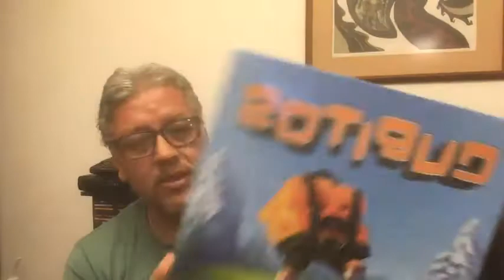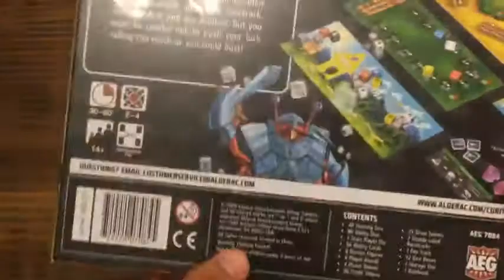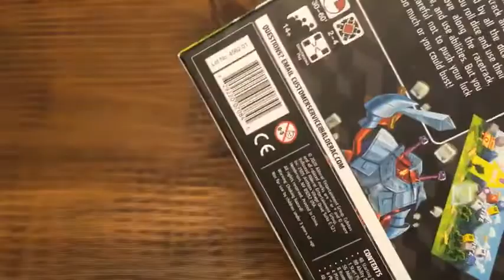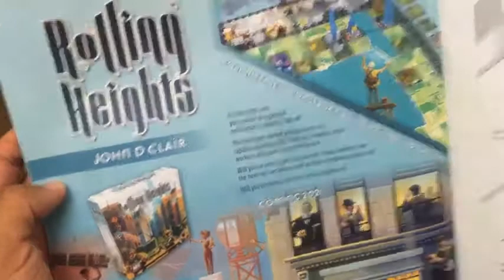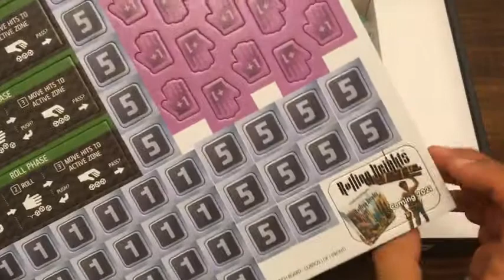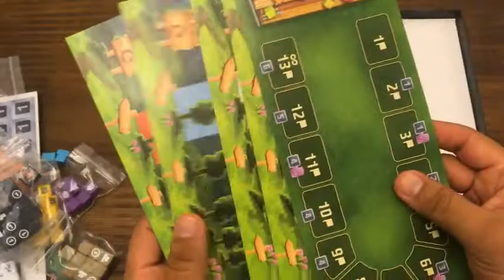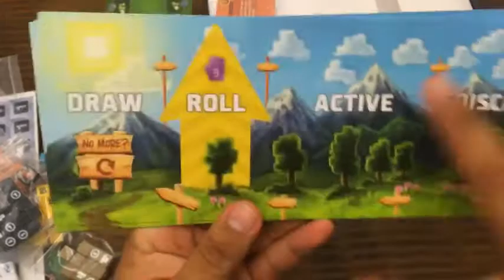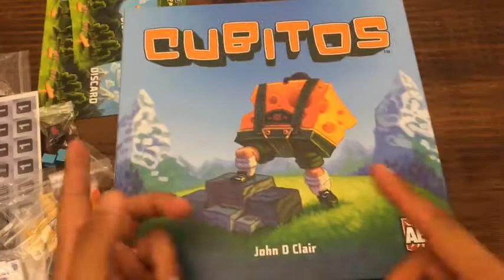Unboxing: Cubitos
Abrí mi copia de Cubitos en exclusiva y en directo (fue transmitida por facebook)

Aquí los componentes.